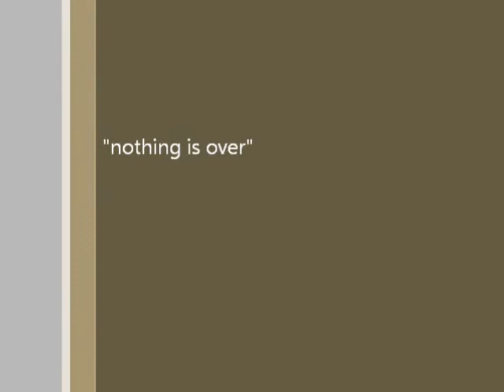Rambo Bridge: Final Take Event, Hope BC - Mark Madryga (Global TV)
The Rambo Bridge Final Take Event in Hope BC Canada. The Rambo First Blood Bridge to Portland, First Blood Filming Locations in Hope BC, Canada  Rambo Bridge: Final Take Event, Hope BC -  Mark Madryga (Global TV)